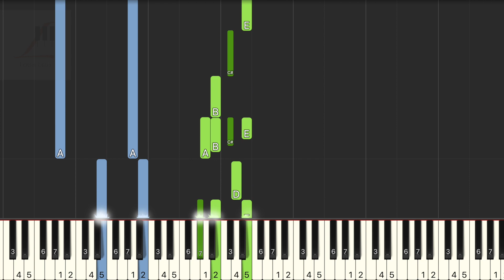徳永英明 花は咲く 鋼琴教學 Synthesia 琴譜